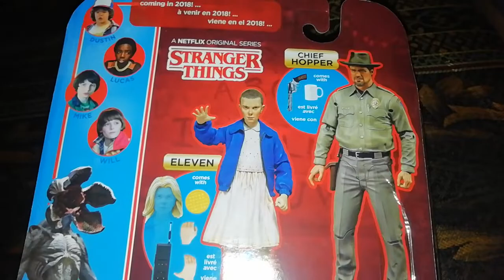Stranger things serie Netflix eleven figura de colección mcfarlane toys